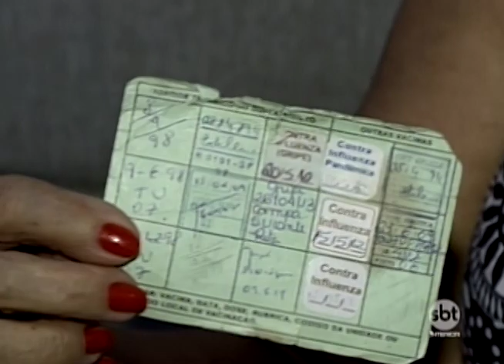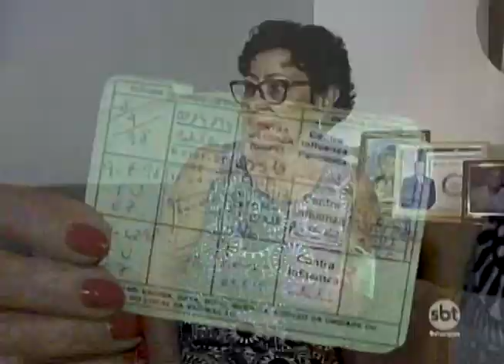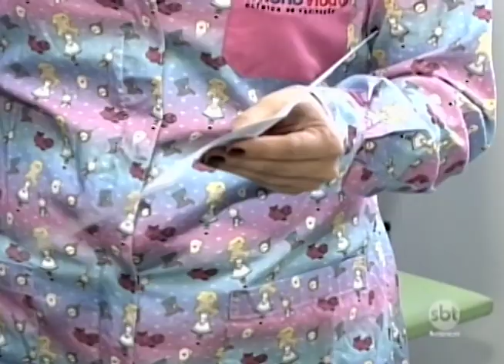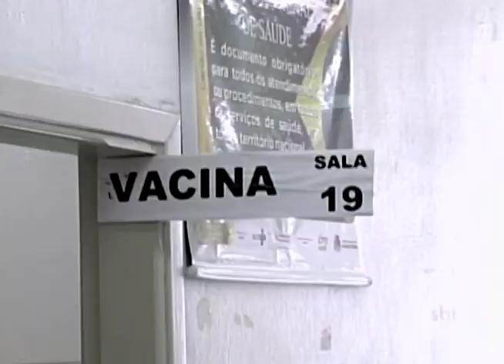Muitas pessoas deixam de colocar a imunização em dia por perder carteira de vacinação